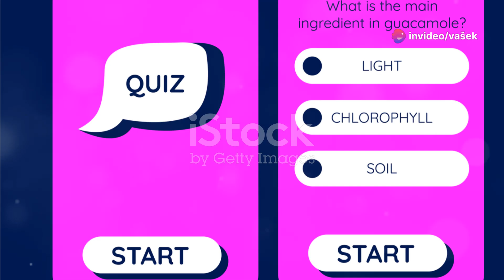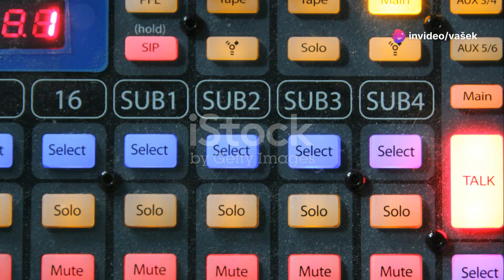kvíz: jak znáte divadlo járy cimrmana